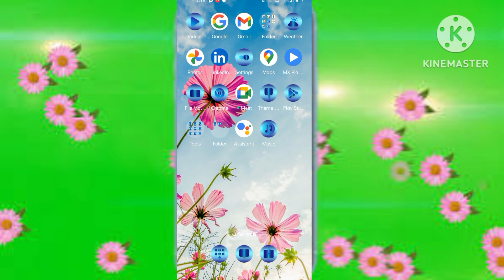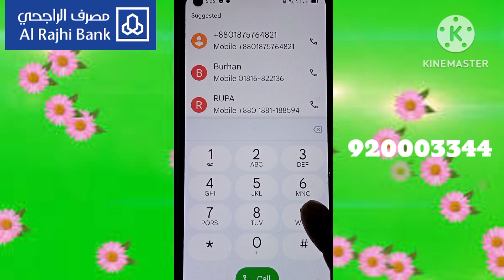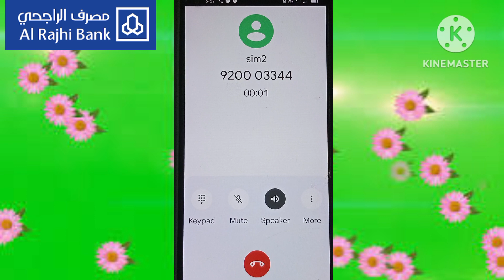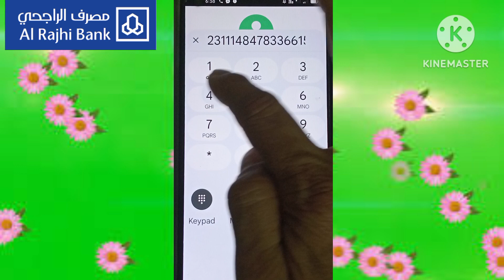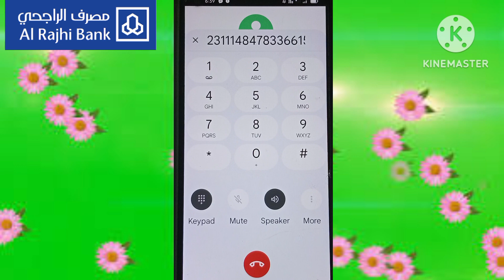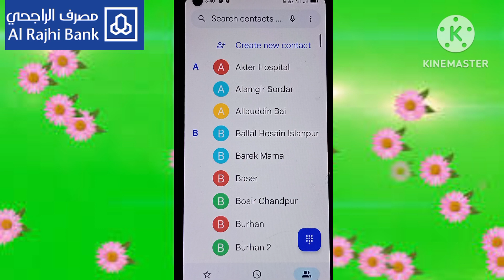How To Create IVR Pin Al Rajhi Bank | Al Rajhi Ivr Pin Registration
How to create al rajhi bank IVR pin
al rajhi bank ka ivr pin kaise banaye
how to make ivr pin al rajhi bank
ivr pin kaise banaye al rajhi ka
how to create ivr pin number al rajhi bank
al rajhi bank ka apna ivr pin kaise banaye
Al Rajhi Bank unregistered device problem
Al Rajhi Bank customer care number
Al Rajhi Bank IVR pin registration
Al Rajhi Bank IVR Number
How to call al Rajhi Bank customer care